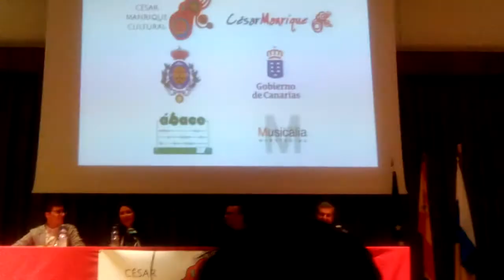The Rocket Horror. Facultad Filología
César Manrique Cultural. CIFP César Manrique